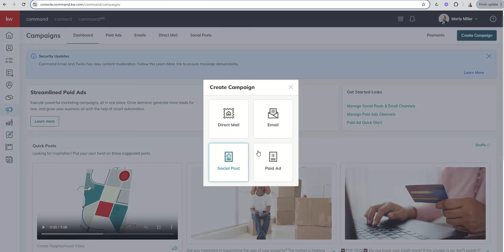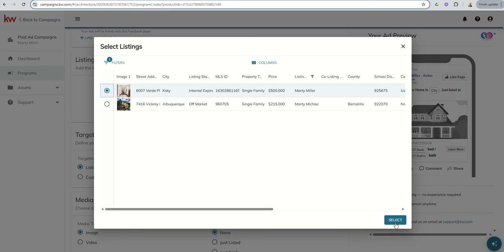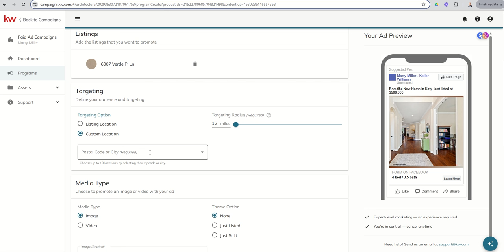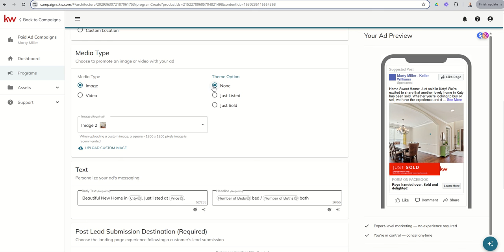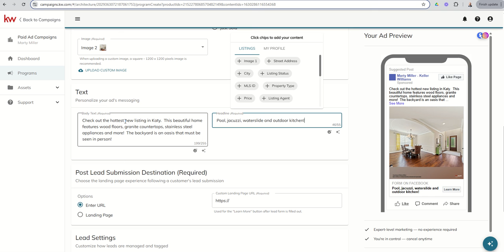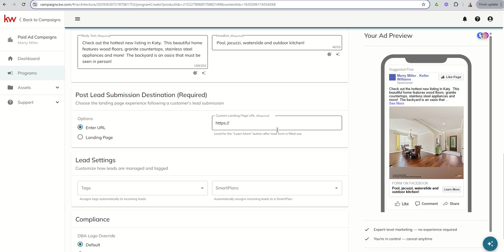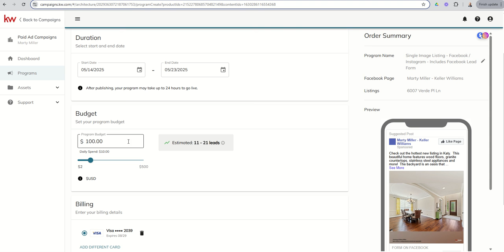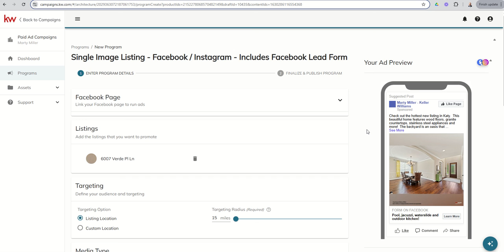KW Command 66 Day Challenge 9.0 Day 41 - Building a Single Image Facebook/IG Ad to Capture Leads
** The Contacts, Recruits & Associates used inside of this video are fictional characters using fictional email addresses, phone numbers and mailing addresses. **

Yesterday we ran through the twelve ad types available inside KW Command Social Ad Campaigns.  Today, we're diving into one of the most popular and simple ad types which is a Listing based Facebook and Instagram channel ad that uses the Lead Capture form.  You'll learn how to connect your business page(s), choose your listing, select your photo and write your copy.  You'll learn a few tips on creating your ad copy and choosing the targeting for your ad as well.  Finally, you'll learn how you can trigger Tags and/or SmartPlans for the new Leads that your ad campaign creates.

Never call or text a number on any Do Not Call list, and do not use an autodialer or artificial voice or prerecorded message without proper consent.  Contact your attorney to ensure your compliance for more information.

👦 Marty Miller is the Operating Principal and Team Lead for Summit Property Group at Keller Williams Premier in Katy, TX as well as a MAPS Technology Coach and Keller Williams University Approved National Trainer.  He has been with Keller Williams 11 years and has closed over 265 real estate transactions.  He remains an active Real Estate Agent serving the Katy and West Houston markets via Agent and Past Client Referrals as well as serving the Agents and Leaders of KW Premier.